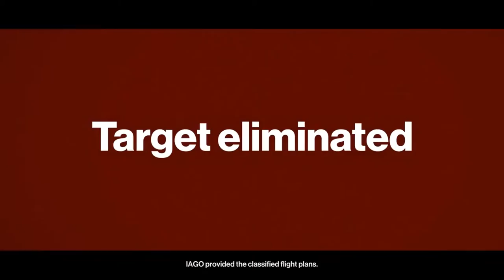|| 🤔 AT PARIS 🤨 || HITMAN ||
|| HITMAN ||

Laptop: HP Pavilion
Shot on: OBS
Mouse: Logitech M90
Edited on: Windows Video Editor
[ Thumbnail : Toolwiz_Photos App ]